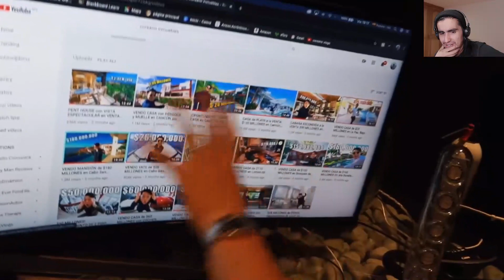Reaccionando al HOUSE TOUR de COREANO VLOGS! - Apartamentos en México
La LUJOSA MANSIÓN de Maluma en MEDELLÍN